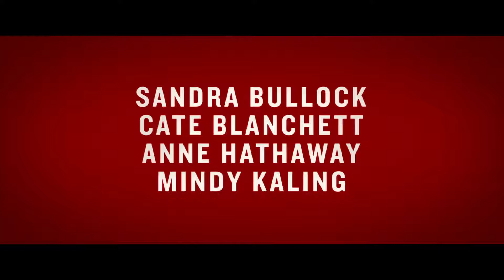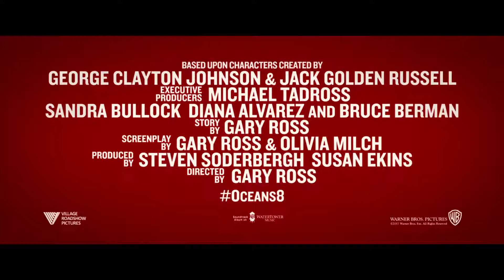OCEAN'S 8 Official Trailer 2018 Movie HD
OCEAN'S 8 Trailer (2018)  Movie HD